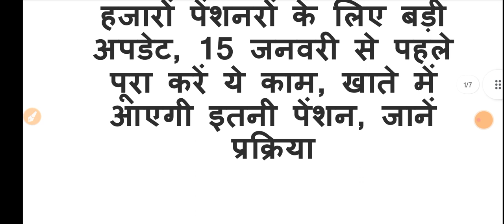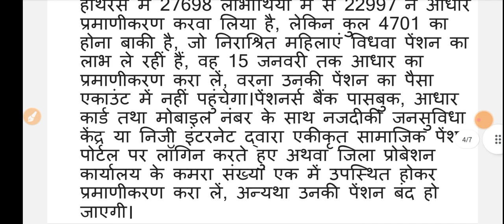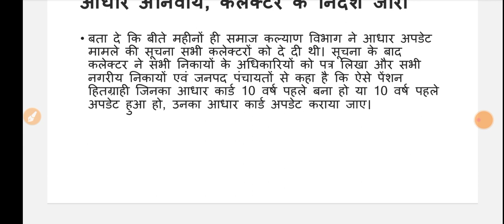Pension Big Update || 15 जनवरी से पहले करवा लें ये काम वरना हो जाएगी पेंशन बंद || Pension 2023